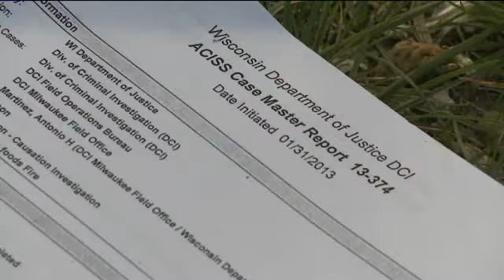Echo Lake Foods fire report